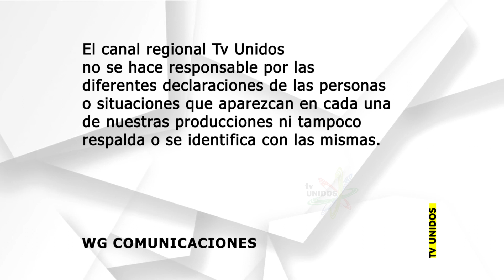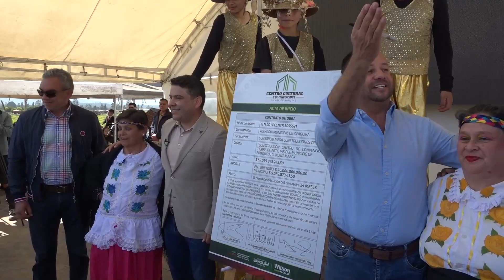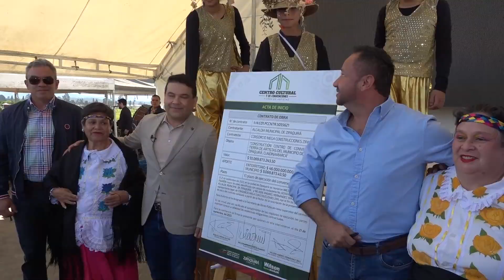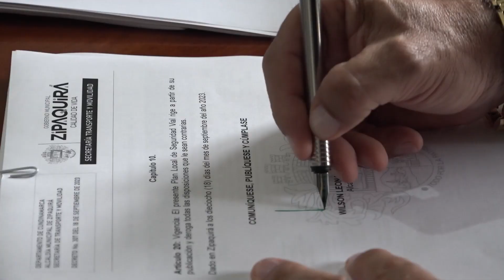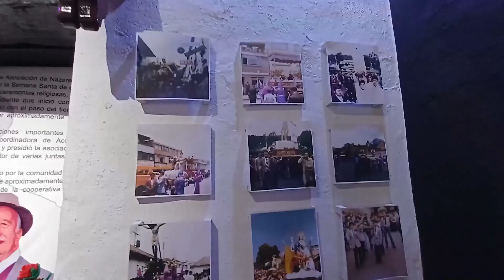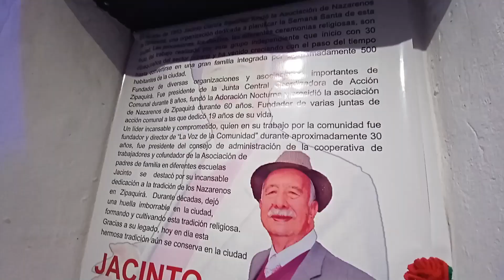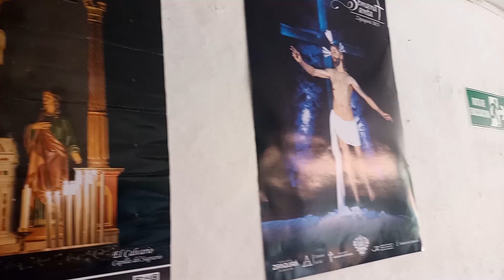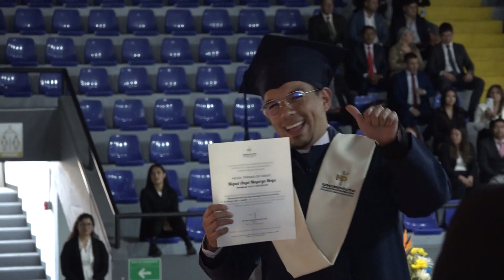Informativo Uninoticias 24-09-2023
Presentación de los contextos más importantes de la semana de Cogua, Zipaquirá y Nemocón